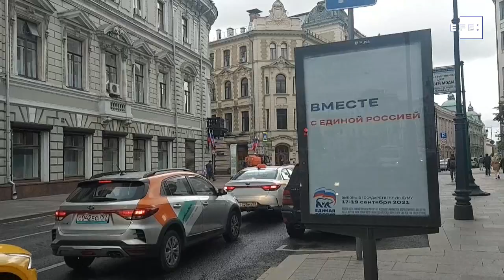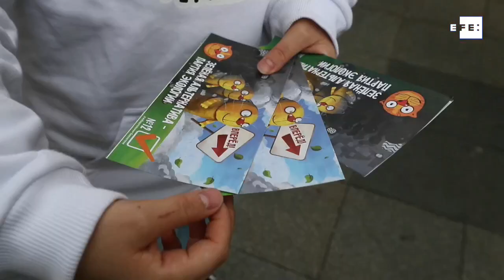Un desgastado partido del Kremlin busca la mayoría en las elecciones legislativas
Moscú (Rusia), 16 sep (EFE).- (Imagen: Fernando Salcines/Yuri Kochetkov) El partido oficialista Rusia Unida, desgastado por la pandemia del coronavirus y los 20 años que lleva en el poder, busca renovar a partir de este viernes la mayoría constitucional en la Duma o Cámara Baja ante unos comunistas que podrían aglutinar el voto de protesta de la marginada oposición al Kremlin.